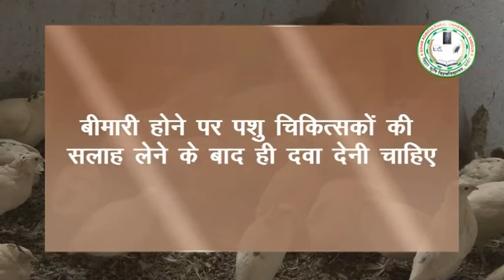Quail health management (बटेर का स्वास्थ्य प्रबंधन)